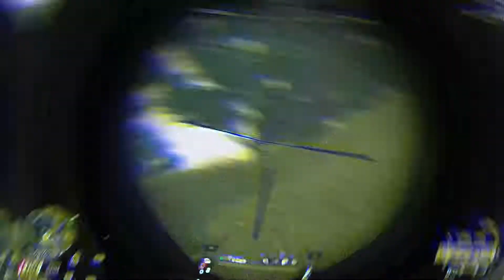Short ROS Highlights..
Rules Of Survival Short Clips Practice Edit..